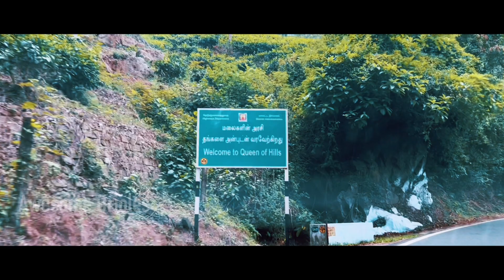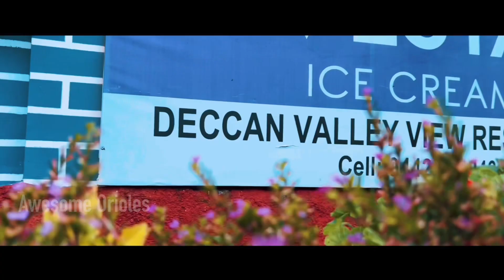KODANADU VIEWPOINT | കോടനാട്